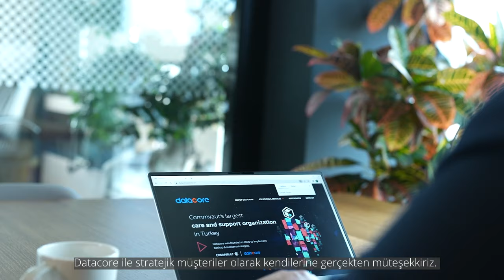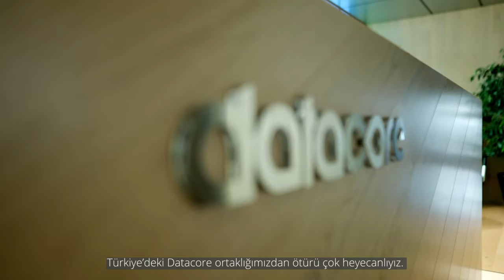Garanti BBVA I Commvault I Datacore Başarı ve Memnuniyetin Hikayesi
Garanti BBVA I Commvault I Datacore Başarı Hikayesi Kısa Filmi

1946 yılında Ankara’da kurulan Garanti Bankası, 31 Mart 2019 tarihi itibarıyla 423 milyar Türk Lirası’nı aşan konsolide aktif büyüklüğü ile Türkiye'nin en büyük ikinci özel bankası konumunda. Garanti 2010 yılından bu yana ana hissedarı BBVA ile yaratılan sinerjiyle Türkiye ekonomisine değer katıyor. Banka, Haziran 2019 tarihinden itibaren faaliyetlerini “Garanti BBVA” markasıyla sürdüruyor.
31 Mart 2019 itibarıyla yurt içinde 922 şube, Kıbrıs’ta yedi, Malta’da bir olmak üzere yurt dışında sekiz şube, Düsseldorf ve Şangay’da birer temsilcilikten oluşan yaygın bir dağıtım ağı ve 18,295 çalışanıyla 16,7 milyon müşterisinin her türlü finansal ihtiyacına cevap veren bir kurum.
Garanti BBVA'nın, Commvault ve Datacore tercihinde sağlanan avantajları ve memnuniyeti teknik detay özelliklerle dinlerken sizi Belgrad Ormanı’na götürüyoruz. İzleyeceğiniz bu kısa film adeta bir referans ziyareti gibi..
Yoğun ilgi gören aktarımlarda yedekleme çözümü seçiminde isterleri tam anlamıyla karşılayan tek çözümün Commvault olduğundan bahsedildi. Bankanın ransomware için güvenlik stratejilerinde Commvault’u nasıl konumlandırdığı vurgulandı.
Güvenilirlik, Esneklik, Hız, Çeviklik, kullanım kolaylığı, son kullanıcı ve Kubernetes (Openshift)  yedeklemeleri ve tabi ki donanım bağımsızlığının esas kriterleri olduğunu eklediler. Datacore ile ilgili memnuniyetlerini de bu cümlelerle ifade ettiler. Datacore ekibinin tam desteği, yapılan POC’lerde ön plana çıkan tecrübe ve tüm Datacore ekibinin yoğun bilgi birikimi ile  Commvault Türkiye ve Global olarak, Datacore ile imzalanan başarılı projeden mutluluk duyduklarını dile getirdiler.
Datacore'un Profesyonel Hizmetler’de deneyimleriyle Commvault'ta en üst mertebede olduğunu, bir çok müşteriye Türkiye'de birinci seviye ve ikinci seviye destek sağladıklarını , Datacore, değerli müşterisi Garanti BBVA ile çok uzun yıllara dayanan iş birlikteliğinin olduğunu, Garanti BBVA ekibi ile çalışmalarını bu çerçevede uyum içerisinde sürdürüyor olmaktan mutluluk duyduklarını dile getirdiler. Yedekleme çözümü seçimi sonrası memnuniyeti her aşamada aktaran kısa filmde Garanti BBVA, Commvault Türkiye-Global, Datacore’un oluşturduğu sinerji ile bir mesaj verildi. '' İş birlikteliğimizin her geçen gün güçlenerek büyüdüğünü görmek çok güzel..''

Datacore
Commvault
Commvault Türkiye